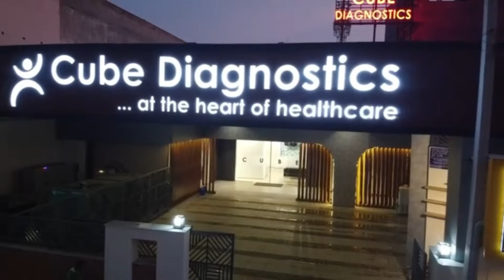विनेश फोगाट मामले में दहिया खाप का ऐलान